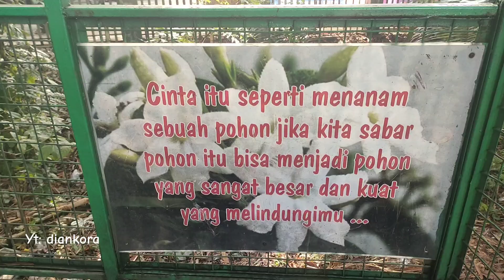Menyusuri Hutan Kota Bandung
Menyusuri Hutan Kota Bandung @diankora2965

Saya lagi menyusuri hutan kota Bandung yg dikenal dengan Babakan Siliwangi,,